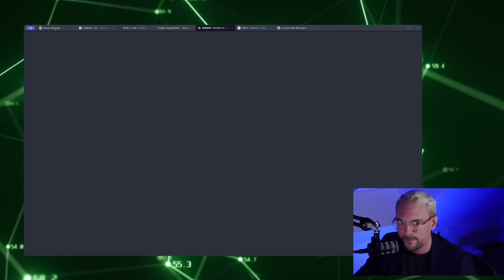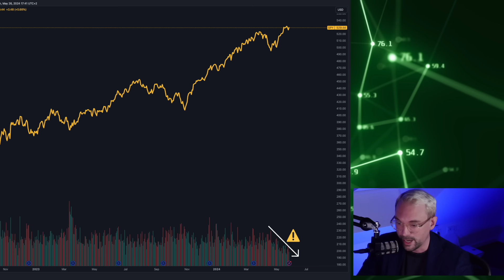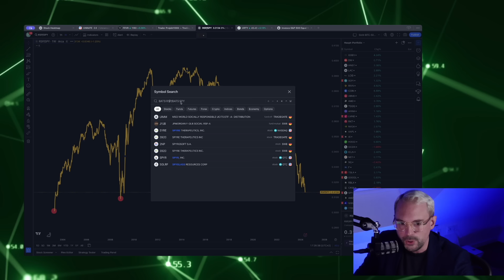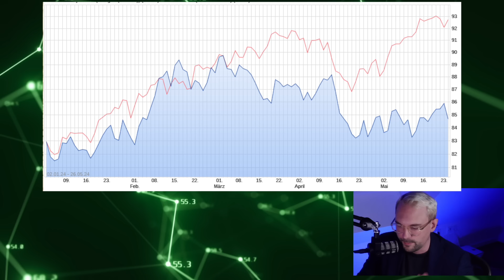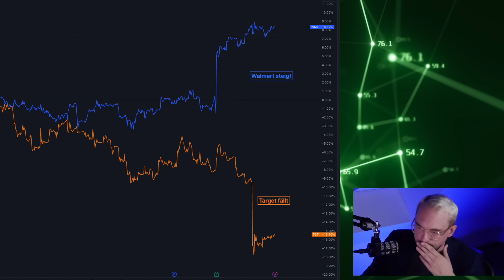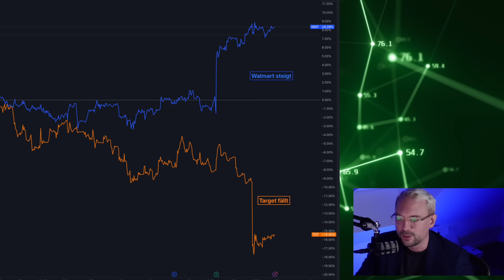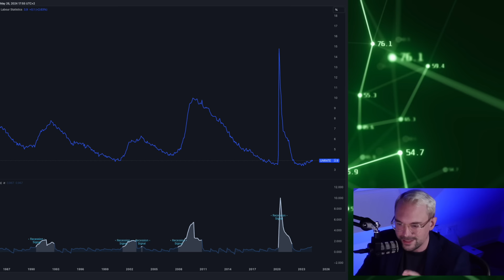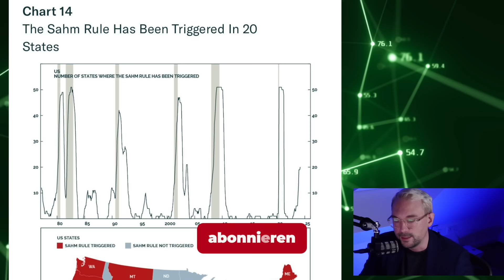Aktien - Historische Börsenchance | MakroFokus Ep. 19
Willkommen zu MakroFokus, deinem wöchentlichen Marktüberblick für ein tieferes Verständnis der Börse! Diese Woche war außergewöhnlich – wir verzeichnen das niedrigste Handelsvolumen seit 2017. Was bedeutet das für die Märkte und deine Investments?

00:00 Kontext
00:37 Signal 1: Volumen kollabiert!
02:44 Signal 2 + Chance: RSP/SPY Verhältnis
06:50 Signal 3: Drohende Rezession (Neue Hinweise)